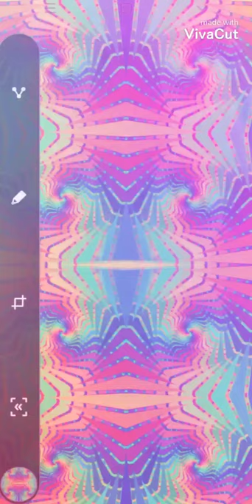Speeder Boy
ay chihuahua